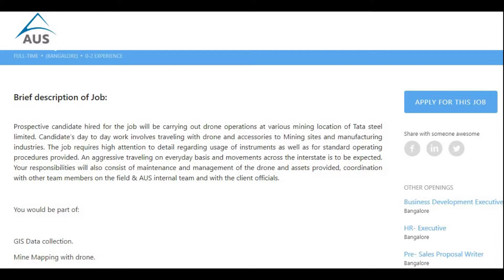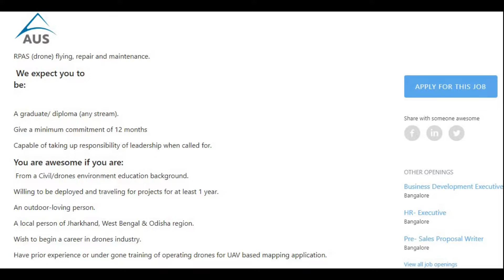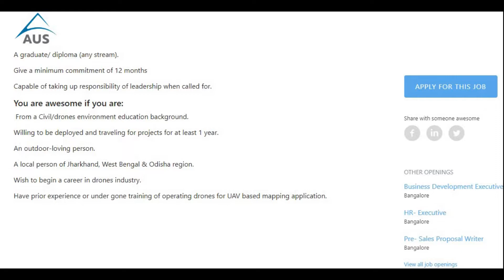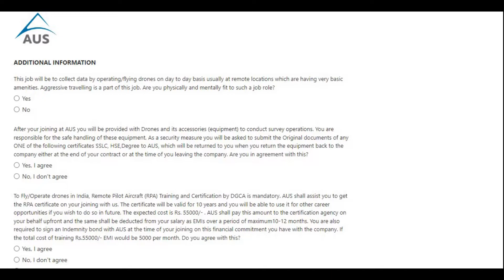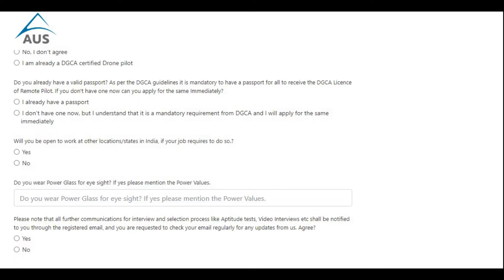Best Job Opportunity | Jobs For Freshers | No Age Limit | Technical Jobs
As there are many engineering graduates who are unemployed 😥in India. Together we can remove the unemployment.🙌
On this page I'll be sharing the latest job openings for engineering and non-engineering background students. Share the videos to help your friends.
In this video, I've explained the job opening from AUS Company for the position of Enterprise Solution Executive